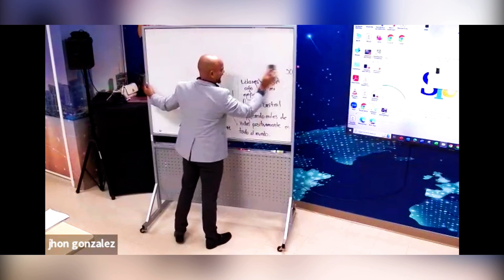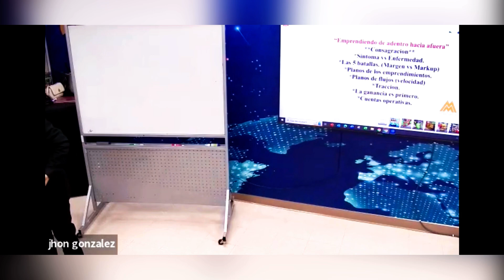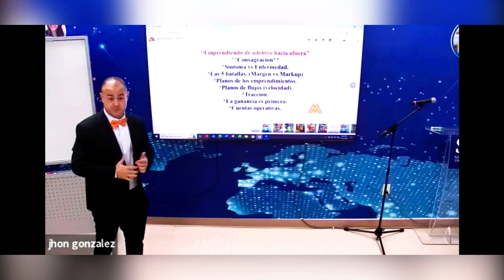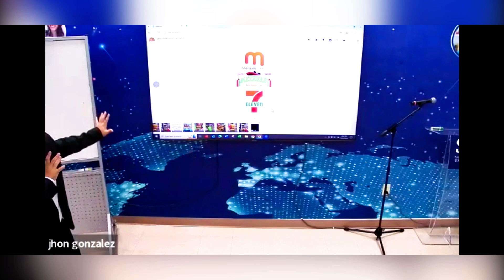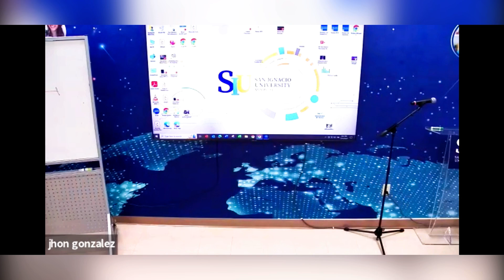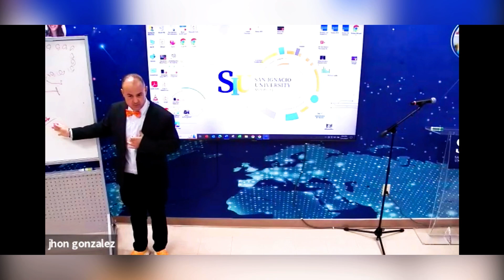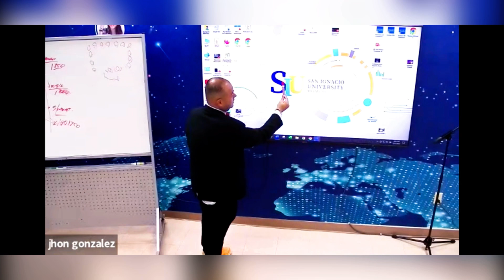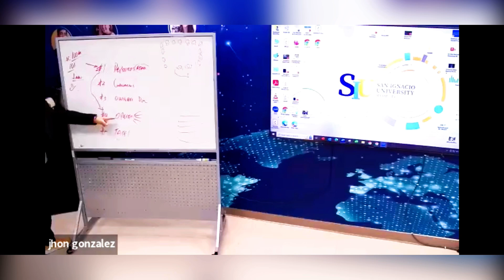Emprende de adentro hacia afuera. Universidad San Ignacio (Doral, Florida USA)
Mario Marquez
CEO Marquez Foods Investments
Universidad San Ignacio (Doral, Florida USA)